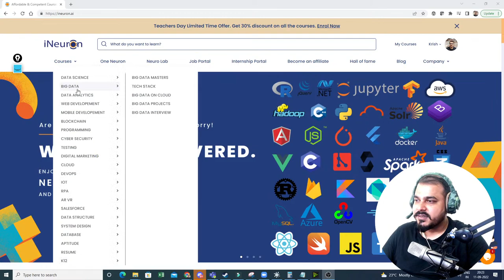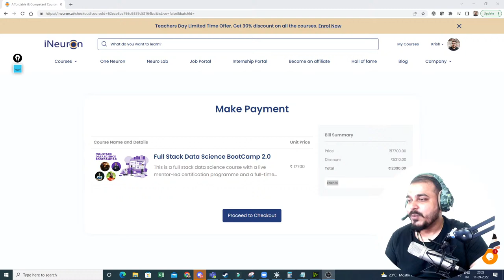Live Q&A- Ask Anything Related Data Science